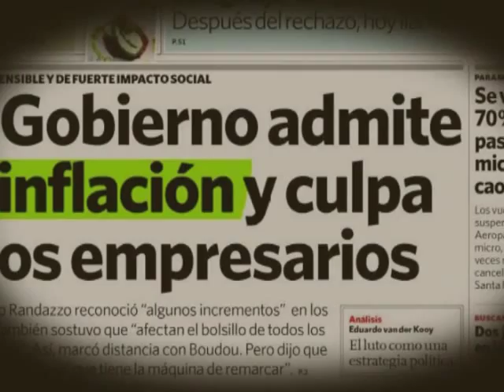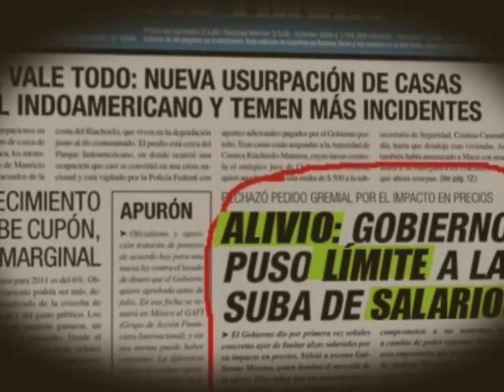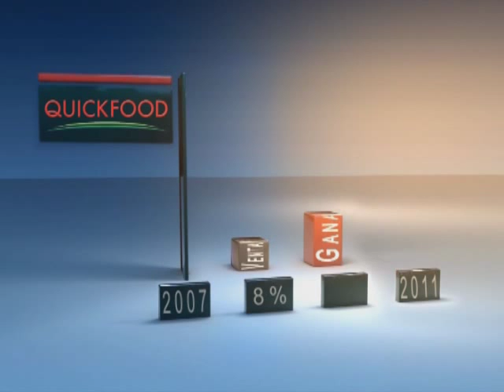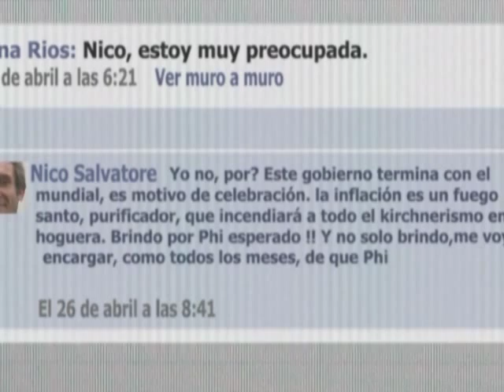Inflación en la Argentina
Causas de la inflación en la Argentina.